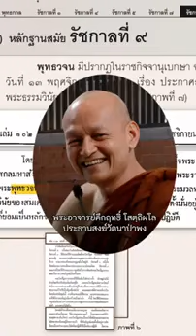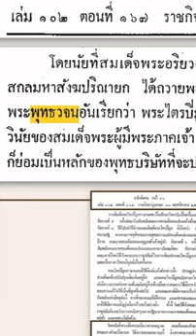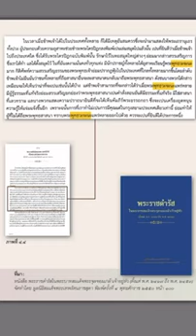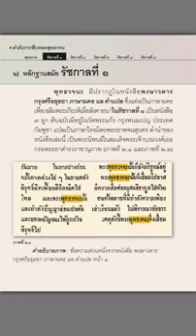หลักฐานทางประวัติศาสตร์เกี่ยวกับการใช้พุทธวจน